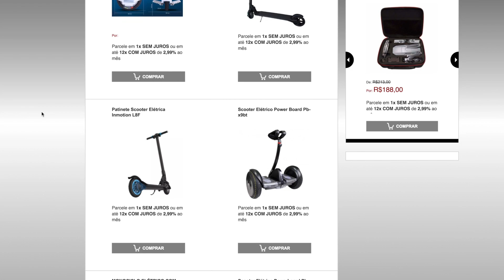( ͡° ͜ʖ ͡°) O MAIOR UNBOXING DO CANAL! | Patinete elétrico melhor que o XIAOMI!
Vídeo misterioso do dia ( ͡° ͜ʖ ͡°)

Estou sempre tentando trazer novidades para o canal e agora estou querendo falar mais sobre mobilidade, por isso trouxe o unboxing desse produto para vocês! Um patinete elétrico MUITO top.

PS: análise completa sai jajá!

♦ Não deixe de assistir:

- Melhor que PS4 PRO? Xbox One X vale a pena?
- MELHOR DRONE DE TODOS?! Mavic PRO!